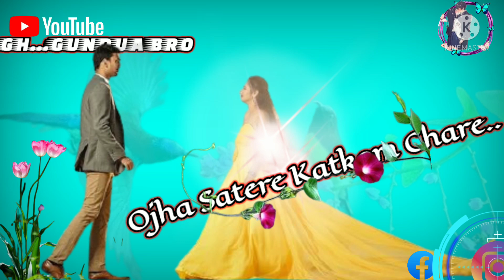NEW SANTHALI STATUS VIDEO//(SIRMA REGE CHANDO EPIL)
PLAYit("Our", "We" or "Us") respects your privacy and is dedicated to protecting the privacy of those persons using ("User(s)" or "You") PLAYit products, services and websites. This Privacy Policy helps You to understand what personal information/data ("Personal Information") and non-personal information We collect, and how We use it.

This Privacy Policy applies only to personal information submitted and collected through the Services. By installing, using, registering to or otherwise accessing the Services, you are accepting the practices described in this Privacy Policy. If you do not agree to this Privacy Policy, please do not install, use, register to or otherwise access the Services. PLAYit reserves the right to modify this Privacy Policy at reasonable times, so please review it frequently. Your continued used of the Services will signify your acceptance to the changes to this Privacy Policy.

2. INFORMATION COLLECTED

Personal Information The information we collect can be generally placed in two categories: 1) data on how the user uses our Services; 2) aggregate data on content the user engages with. We may use this information to personalize and improve our services, to fulfill your requests for certain products and services, and to analyze how you use the Services. We may provide this information to our partners, so that they, too, can provide you with an optimal experience, but we never disclose information to a partner in a manner that would identify you personally. Non-Personal Information For purposes of this Privacy Policy, "Non-Personal Information" means information that does not directly identify you. PLAYit may use tools or third party analytical software to automatically collect and use certain Non-Personal Information that does not directly enable PLAYit to identify you. The types of Non-Personal Information PLAYit may collect and use include, but are not limited to: (i) device properties, including, but not limited to IP address, unique device identifier or other persistent or non-persistent device identifier ("Device ID"); (ii) device software platform and firmware; (iii) mobile phone carrier; (iv) other Non-Personal Information as reasonably required by PLAYit to enhance the Services and other PLAYit products and services. Cookies PLAYit treats information collected by cookies and similar technologies as non-personal information. A "cookie" is a small bit of record-keeping information that sites often store on a user's computer. Cookies do not include people's names, email addresses, or other information that is personally identifiable; they are typically used to quickly identify a user's computer and to "remember" things about the user's visit. You can disable cookies or set your browser to alert you when cookies are being sent to your computer.

3. DISCLOSING AND HOSTING INFORMATION

In addition to the disclosures described herein, we may release your information when we believe release is appropriate to comply with the law, enforce our site policies, or protect ours or others' rights, property, or safety. Subject to applicable law, we reserve the right voluntarily or involuntarily to make all lawful, worldwide uses of Personal Information, including without limitation, to: collect, use, access (or bar access), process, fulfill, disclose, display, share, respond to legal process or otherwise exercise our rights under applicable law, transfer, store, sell, lease, retain, commingle, investigate, verify, prove, enforce, delete, and otherwise deal with Personal Information, and information other than Personal Information.

4. COLLECTION AND USE OF CHILDREN'S PERSONAL INFORMATION

The Services comply with the Children's Online Privacy Protection Act ("COPPA"). PLAYit does not knowingly collect personal information from children under the age of 13 through the Services. In addition, in the event that a user identifies himself or herself as a child under the age of 13 within the Services or in connection with any Content or Software, PLAYit will not collect, store or use any personal information of such user. Further, in the event that PLAYit receives personal information that PLAYit discovers was provided by a child under the age of 13, PLAYit will promptly delete such personal information in a secure manner.

5. SAFEGUARDS

PLAYit maintains appropriate safeguards that ensure the security, integrity, and privacy of the personal information we collect and store about our account holders, including children under 13. Personal information collected by PLAYit is stored in secure operating environments that are not available to the public and that are only accessible by authorized employees. We also have security measures in place to protect the loss, misuse, and alteration of the information under our control (i.e., maintain data quality).

6.